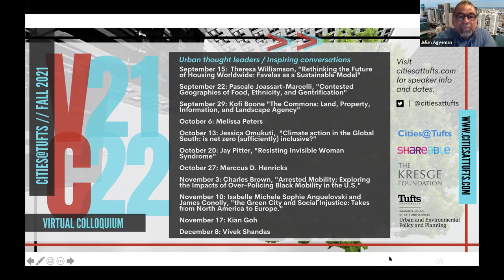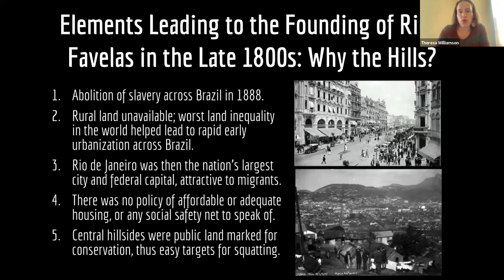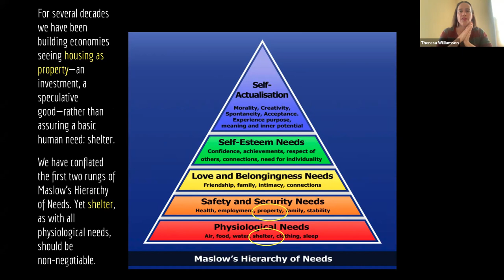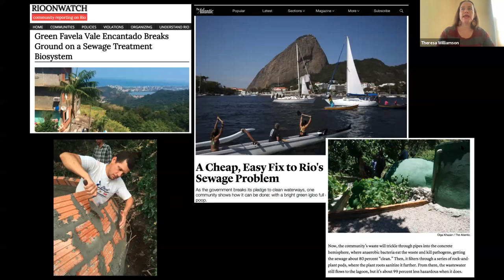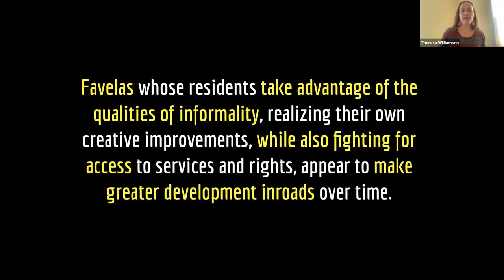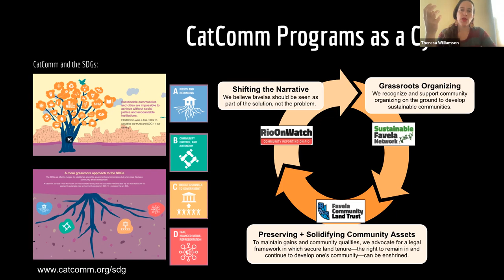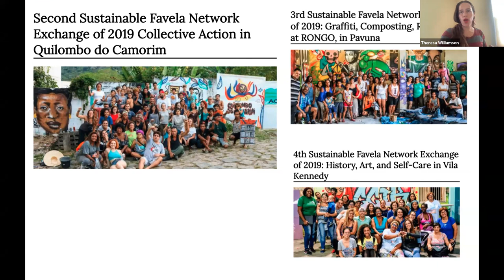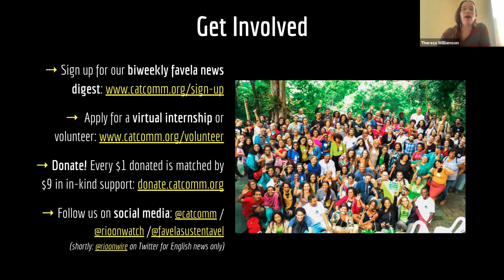Rethinking the Future of Housing Worldwide: Favelas as a Sustainable Model with Theresa Williamson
Informal settlements, such as Rio de Janeiro's favelas, are not new and they’re not rare. Today, one in three people in cities lives in an informal settlement and 85 percent of all housing worldwide is built illegally. By 2050, nearly a third of humanity will live in urban informal settlements. How can we value informal settlements around the world and integrate them on their own terms into our urban planning practices? Could this search lead to a sustainable urban future? This talk will introduce strategies employed by grassroots NGO Catalytic Communities, in over twenty years supporting Asset-Based Community Development together with Rio de Janeiro favela organizers.

Theresa Williamson, Ph.D. is a city planner and founding executive director of Catalytic Communities, an NGO working to support Rio de Janeiro’s favelas through asset-based community development. CatComm publishes RioOnWatch, an award-winning local-to-global favela news platform, and coordinates the Sustainable Favela Network and Favela Community Land Trust programs. In 2020 she helped launch the Covid-19 in Favelas Unified Dashboard crowdsourced data initiative. Theresa is an advocate for the recognition of the favelas’ heritage status and their residents’ right to be treated as equal citizens. She received the 2018 American Society of Rio prize for her contributions to the city and the 2012 NAHRO Award for her contributions to the international housing debate. Theresa has many publications including multiple book chapters and four op-eds in The New York Times. She has been cited in hundreds of publications and television. Previously she received the 2005 Gill-Chin Lim Award for Best Dissertation on International Planning and CatComm received the 2006 Tech Museum Award for technology benefiting humanity. Dr. Williamson earned her B.A. in Biological Anthropology from Swarthmore College and PhD in City and Regional Planning from the University of Pennsylvania.

This webinar was recorded on September 15, 2021